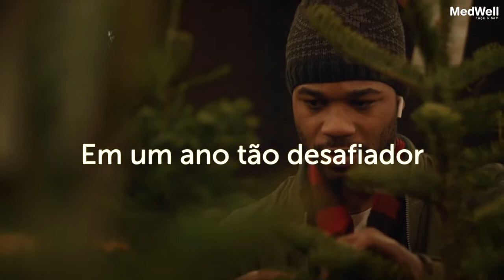MedWell - Mensagem de Natal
A MedWell deseja um FELIZ NATAL para você e família! 🎅🏻🎄

Vem pra MedWell!
Os melhores produtos, para os melhores cirurgiões! 🚀🔝